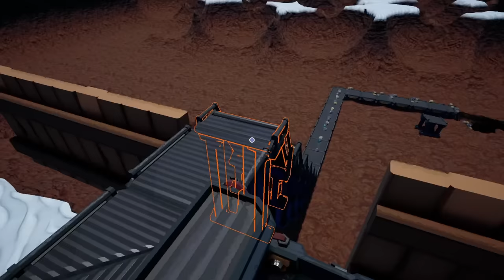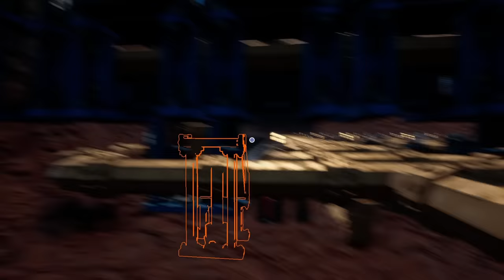I Spent 36 Hours Building An Infinite Gold Mine in Hydroneer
Hydroneer continues to amaze me, and also hurt my brain. Conveyor belts hurt. Brain go buzz. So I decided to make one of the biggest machines I've tried yet!

Keep in touch with more Blitz!
ABOUT & GAMEPLAY: HYDRONEER
Hydroneer is a mining and base building sandbox. Dig for gold and other resources to turn a profit and enhance your mining operation. Build a base of operations, forge weapons, go fishing, and dig deep!